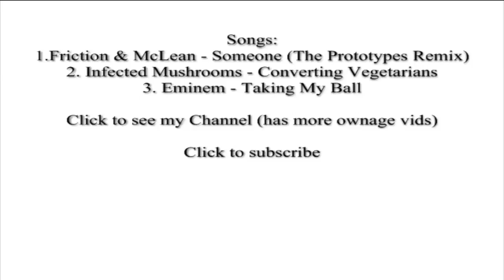[RS] (friendly upload) So0ns 12 Minute 100% hybrid pking mostly wests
Hope you guys enjoy the vid, don't bitch at me cause it's all wests, says so in the title lol.